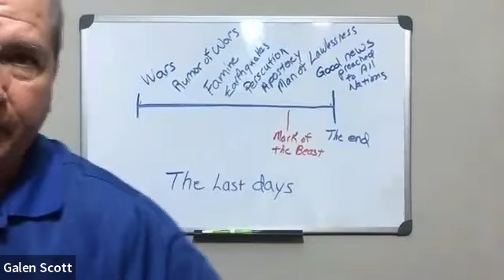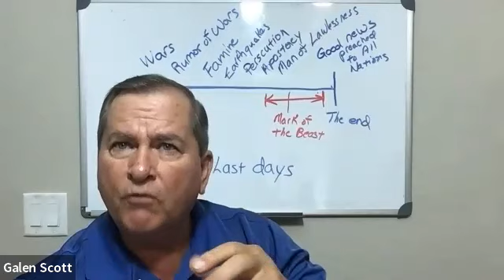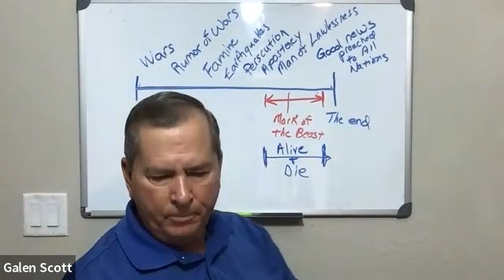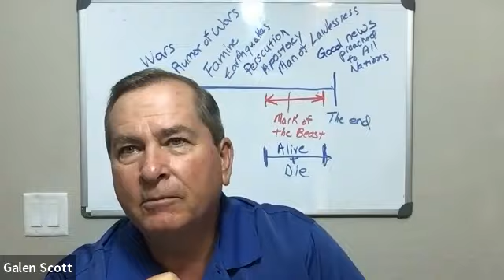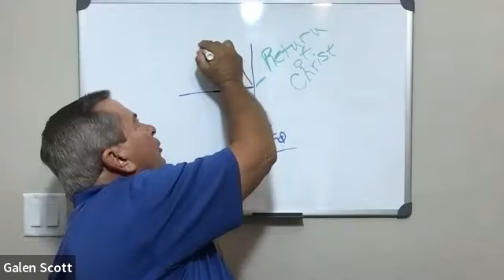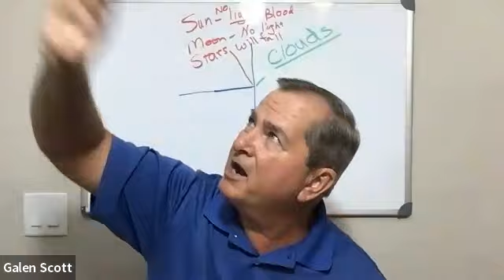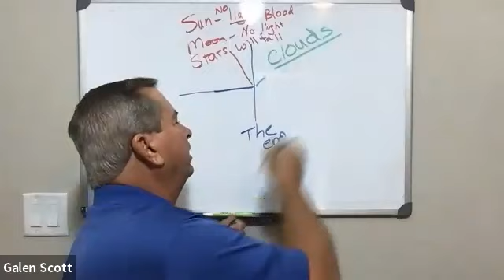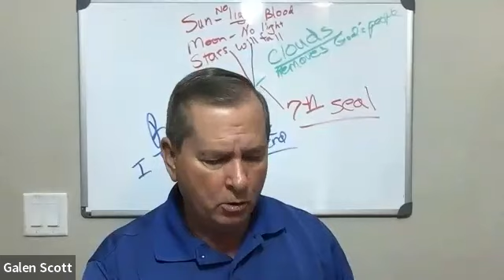04. 03 2023 Telugu study of the end times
Revelations 14:13-20